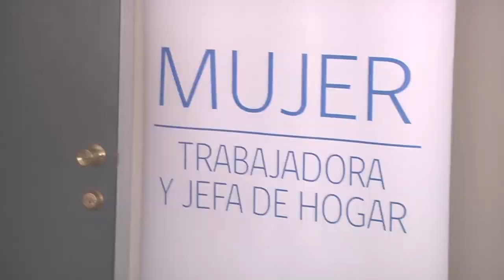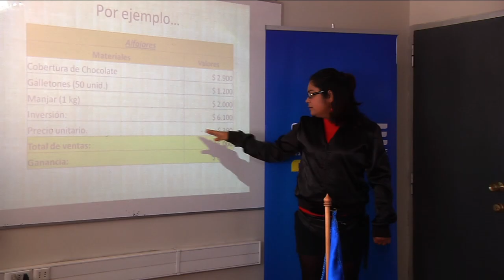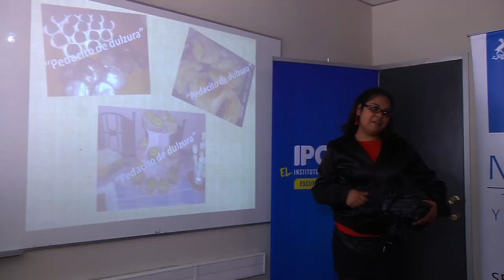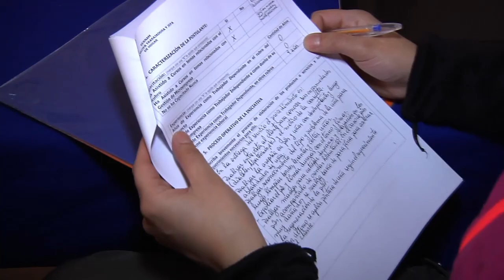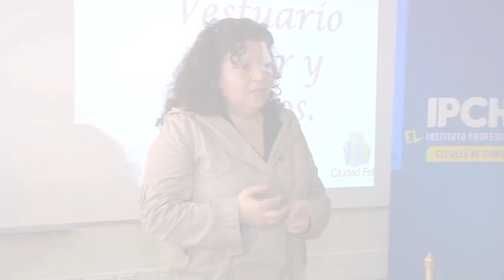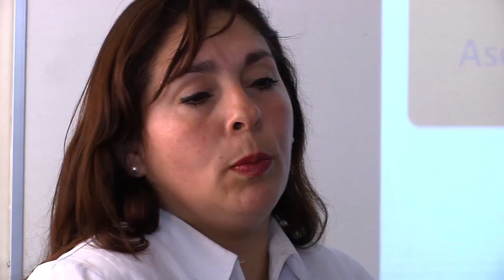"CAPITAL SOÑAR" 2014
"Capital Soñar" es una iniciativa que busca aportar un monto de 200 mil pesos para iniciar un emprendimiento o microempresa productivas de 20 mujeres pertenecientes al Programa Mujer Trabajadora y Jefa de Hogar. La iniciativa es promovida por el Servicio Nacional de la Mujer, SERNAM, en conjunto a la Municipalidad de Maipú. Los detalles del proceso vivido durante el 2014 en el siguiente video.